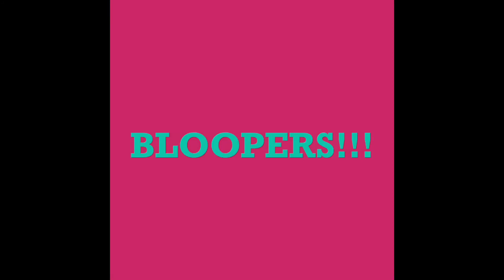Come Kayaking With Us!!!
Have fun with us as we go on a KAYAKING TRIP!

If you like our videos, PLEASE:
LIKE OUR VIDEO!
COMMENT WITH YOUR THOUGHTS AND SUGGESTIONS!